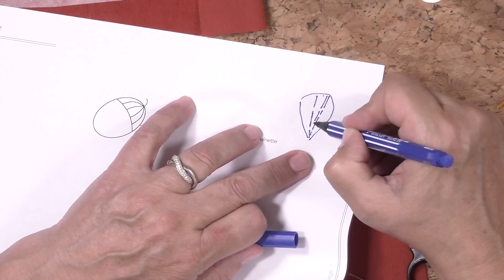Apprenez à broder l'Automne sur Artesane.com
Extrait GRATUIT issu de notre cours vidéo de broderie  : "J'apprends à broder l'automne ", apprenez à broder le début d'un motif floral !

Dans ce cours pas à pas animé par Martine Biessy et filmé par des professionnels, vous apprendrez à :

- Préparer votre broderie selon les spécificité du support et des motifs.
- Broder n'importe quel motif à partis des points variés vus en cours : vous pourrez ainsi vous attaquer à de nombreux motifs, et même broder vos propres motifs !
- Broder sur des supports variés et personnaliser nombre de vos vêtements et accessoires : sweat, espadrilles, sacs, tee-shirts, combinaisons, hoop art...
- Continuer à progresser sans cesse en vous entraînant sur les nombreux projets proposés dans le cours